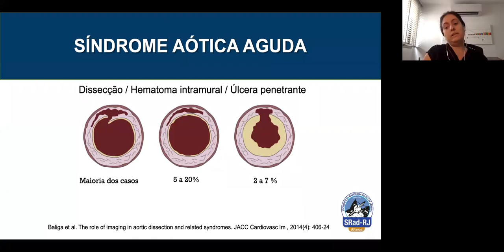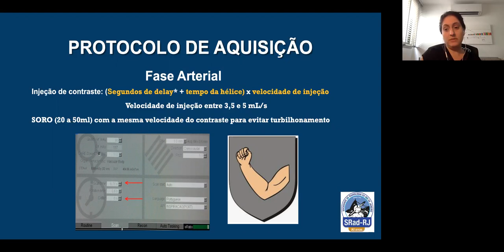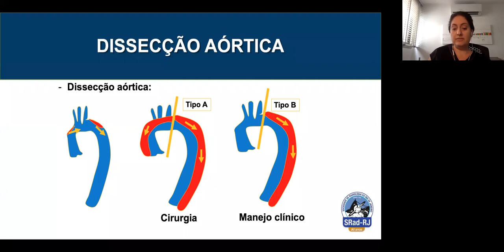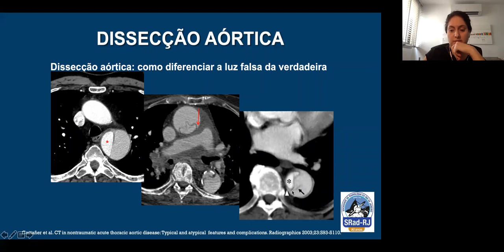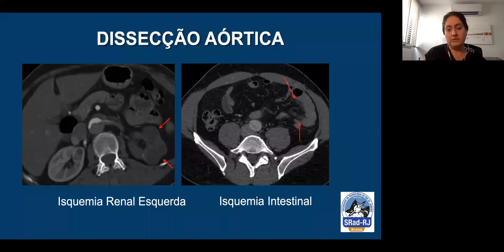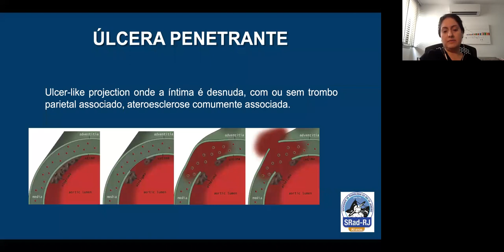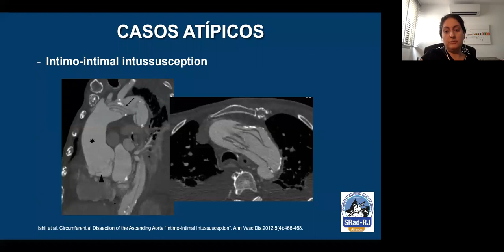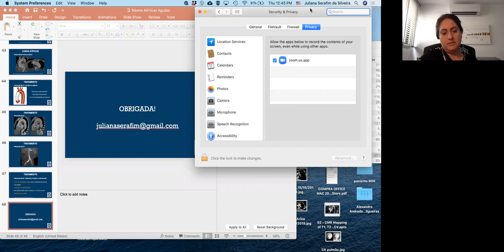Síndrome aórtica aguda:o que todo radiologista precisa saber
Aula ministrada pela Dra. Juliana Serafim na primeira sessão de Radiologia Cardiovascular da Sociedade de Radiologia do Rio de Janeiro.